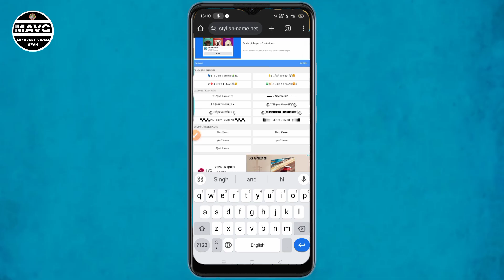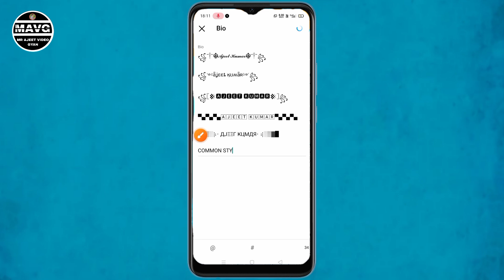🤔 Instagram par style name kaise likhe || Kaisa likhe Instagram par style name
Hollo farend is video me aae hoge to
Aapko mai kuchh gyan videos ke bare me
Bata unga is video me sikh kar hi jaoge e gyan
Video ke liye is channel ko khola hai to is
Sath hi Bel  aiekam ko bhi daba lijiyega jise
Sabse pahale Mera video aap ke pas pahuche